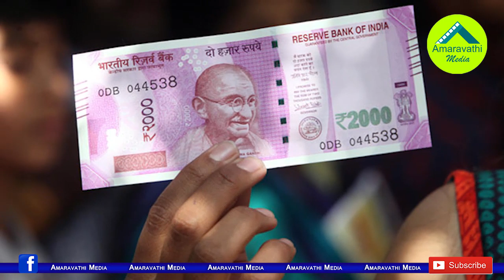ఇరవై లక్షల కోట్ల ప్యాకేజీలో సామాన్యుడికి ఒరిగేదేంత?| Who benefits from Modi's Lockdown 4.0 package?